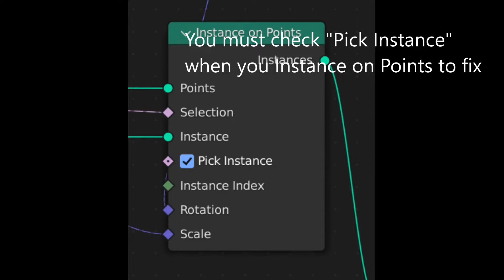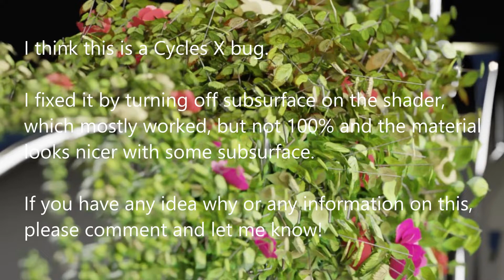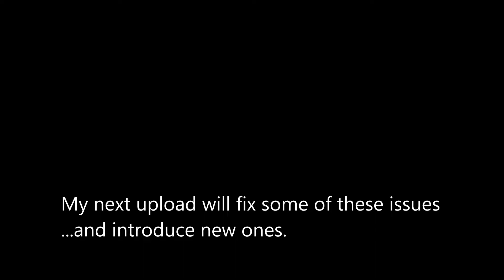Subflower Test 2 ft. Blender 3 Geometry Nodes (Subscribe Series)